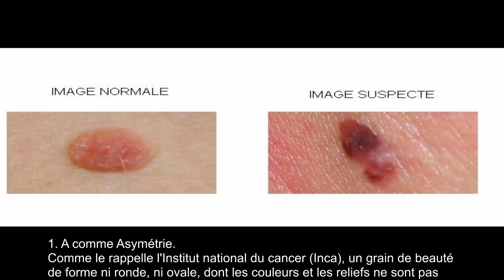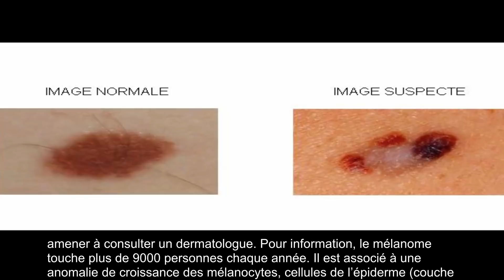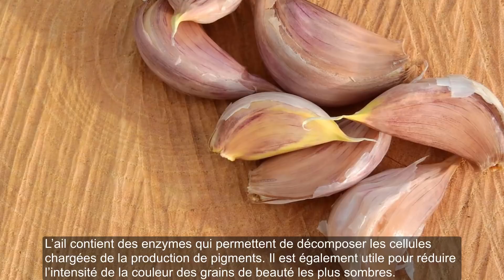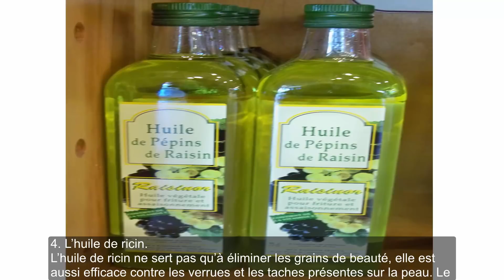Vous avez ces Types grain de beauté vous devriez enlever tout de suite! Voici Comment faire Naturell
Vous avez ces Types grain de beauté vous devriez enlever tout de suite! Voici Comment faire Naturellement

Artiste : __url_artiste__

Source : .amelioretasante.santeplusmag.com

**AVERTISSEMENT**